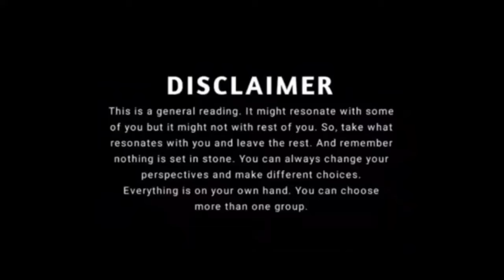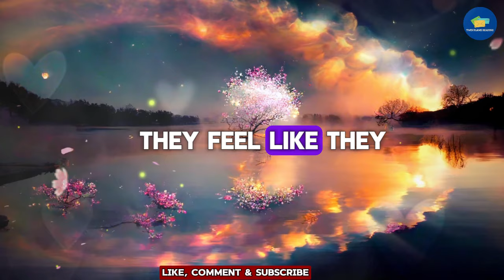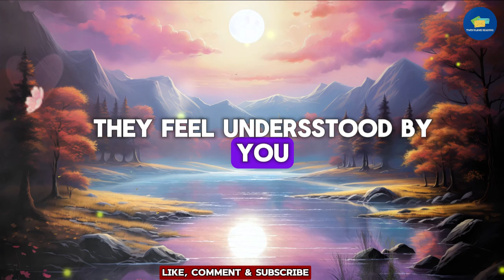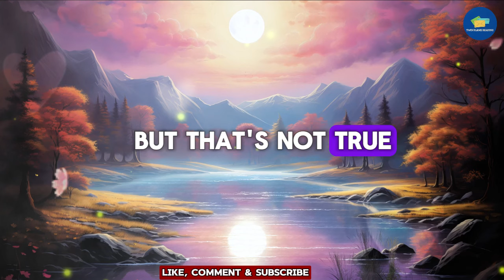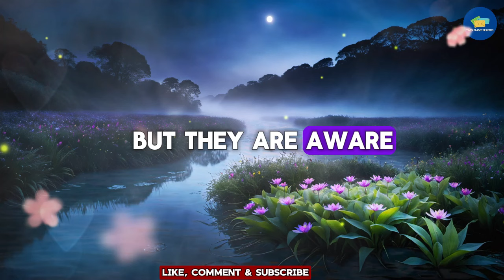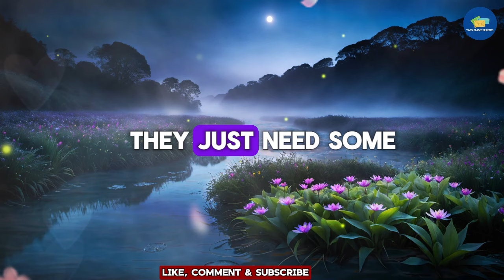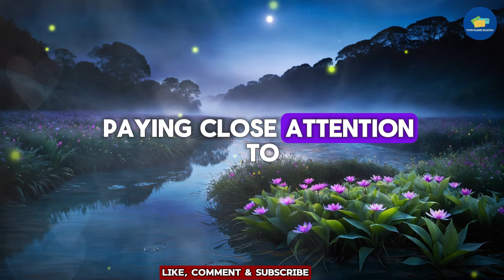😭Shocking!!! 💔😭Your Special Person Wants To Run Away From... 💌 dm to df 💌 finance message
RELATED QUERIES 👇
twin flame reading,
online tarot,
divine feminine,
twin flame,